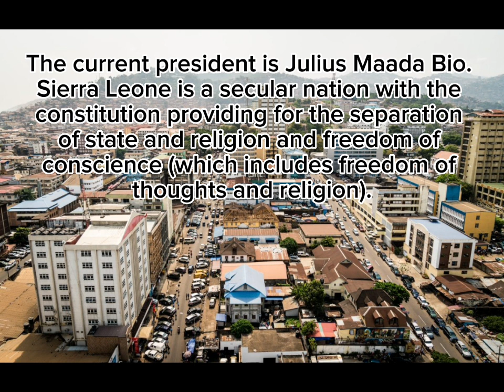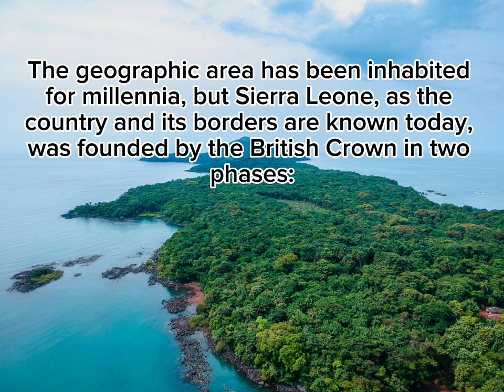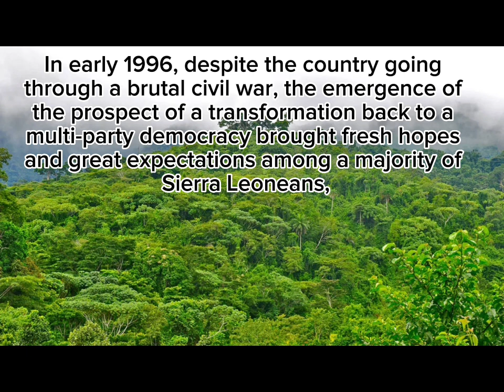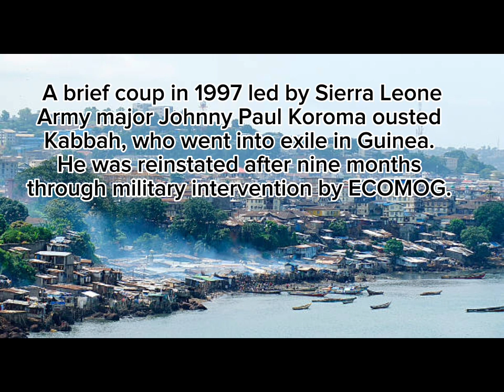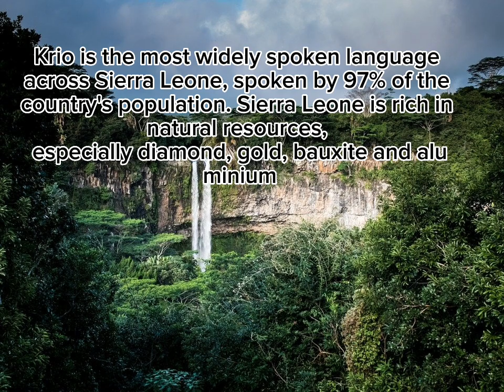In pictures, Every time and an article(Life in Sierra Leone)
life
article
country
word
Sierra Leone
Every time and an article
Science and Information
pictury
image